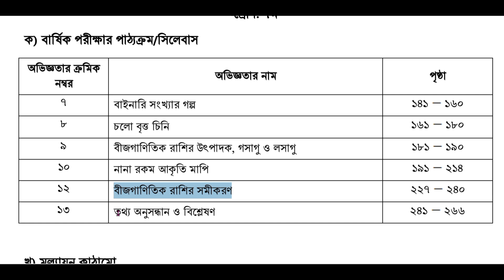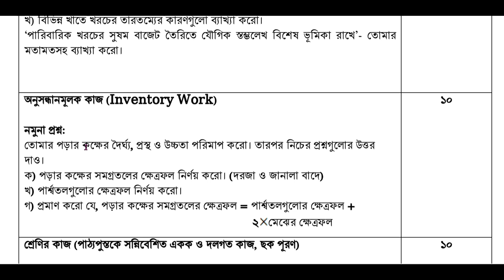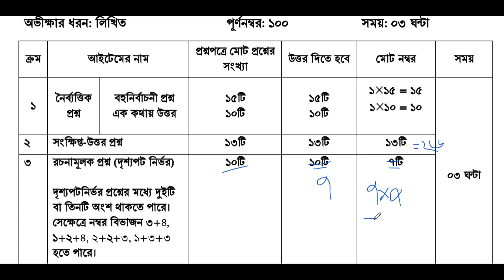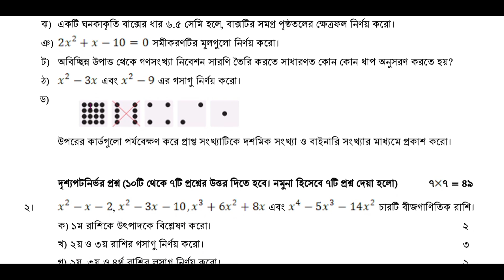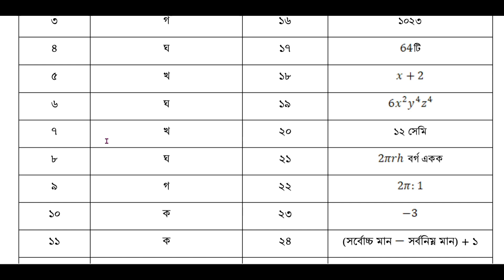৭ম শ্রেণি গণিত | বার্ষিক মূল্যায়ন সিলেবাস,নম্বর বন্টন ও নমুনা প্রশ্ন | class 7 math annual question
৭ম শ্রেণি গণিত সিলেবাস
বার্ষিক মূল্যায়ন সিলেবাস,নম্বর বন্টন ও নমুনা প্রশ্ন
class 7 math annual question
class 7 math syllabus 2024
Annual Exam Syllabus 2024 Class 7 Math